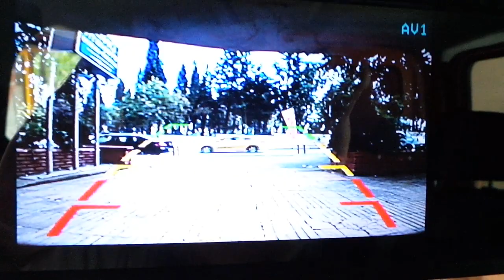Mercedes sprinter çift kabin kamyonet 5 inç dikiz ayna monitör geri görüş kamera uygulaması